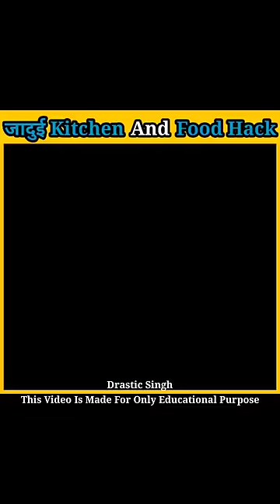3 सबसे बवाल Food Life Hacks जो आपके बहुत काम आयेंगे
3 सबसे बवाल Food Life Hacks जो आपके बहुत काम आयेंगे | Life Hacks